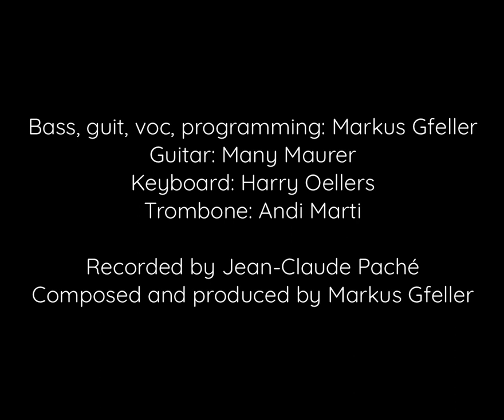philipp boë: anatomy of human destructiveness 1998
Juggling, choreography, and props by Philipp Boë
Music composed and produced by Markus Gfeller

Bass, guit, voc, programming: Markus Gfeller
Guitar: Many Maurer
Keyboards: Harry Oellers
Trombone: Andi Marti
Recorded by Jean-Claude Paché

Costume: Monique Siegenthaler
Lights: Blaise Dutoit
Camera: Suzanne Castelberg
Editing: Yvan Kohler